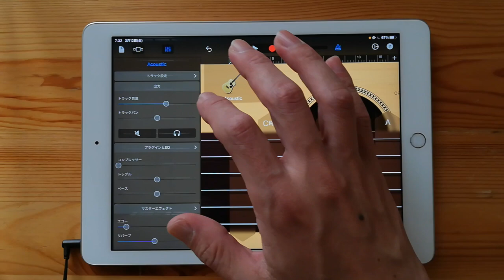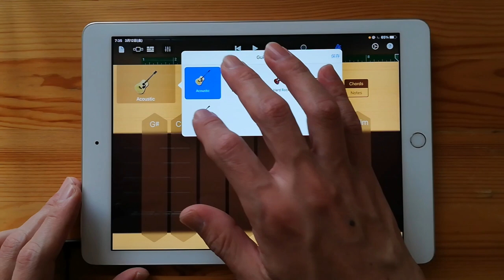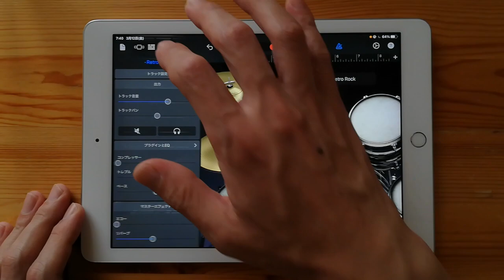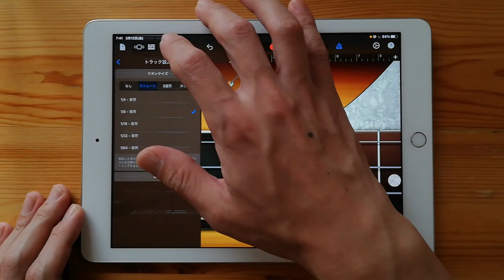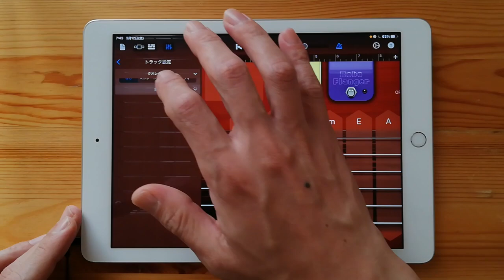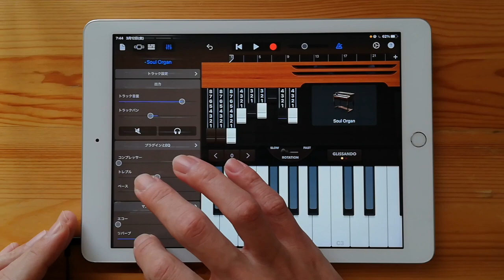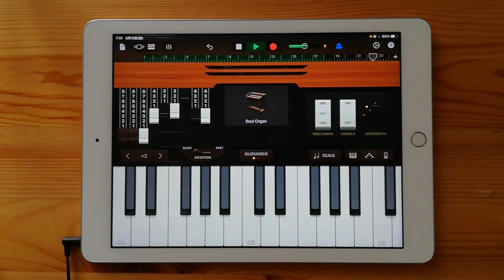Vaundy - 灯火 on iPad(GarageBand)//ガレージバンドiOSで作ってみた 【DTM】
iPhone、iPadで使える無料アプリ「ガレージバンドiOS」で、色々な楽器を演奏して音を重ねていき、曲を完成させていきます。今回は『Vaundy - 灯火』を制作しました。

Vaundy - Tomoshibi remake on iPad using GarageBand app for iOS only.